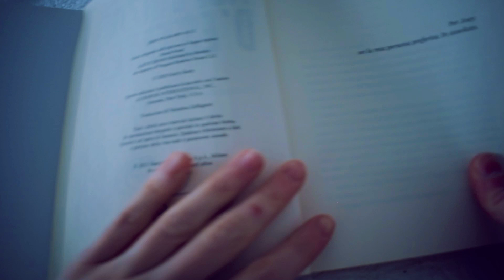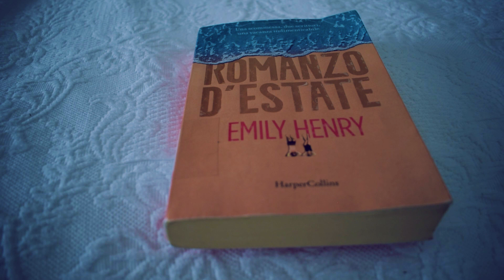ROMANZO D'ESTATE - Emily Henry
Qualche giorno di mare prima di riabbracciare e godere a pieno del mio amato autunno 🌊
E quale migliore compagnia se non una commedia romantica?

Due autori con il blocco dello scrittore. Lei autrice di romanzi rosa. Lui affascinante narratore delle pieghe più scure dell'animo umano. Un paesino affacciato sul Lago Michigan, un cottage sulla spiaggia, il passato da affrontare e un meraviglioso incontro che regalerà a entrambi momenti indimenticabili ✨